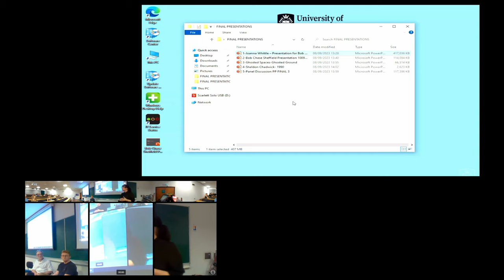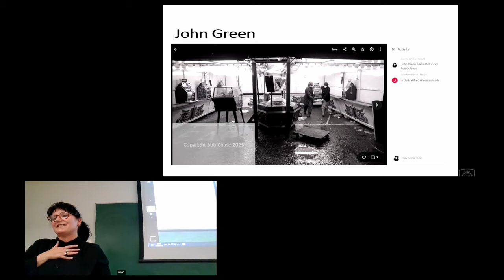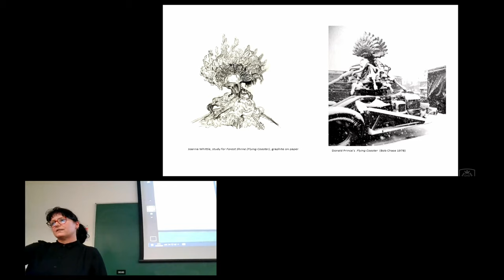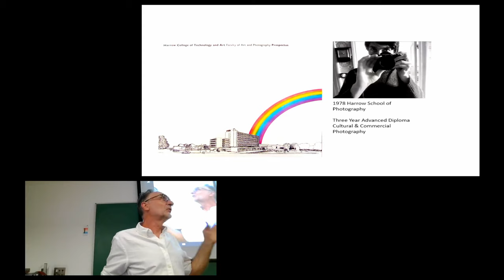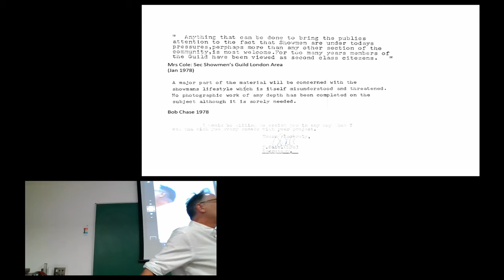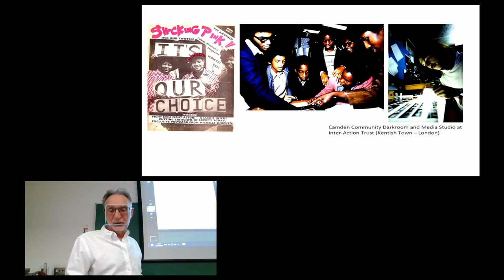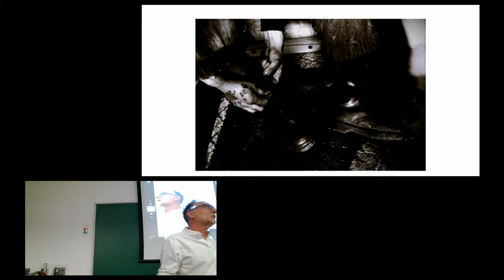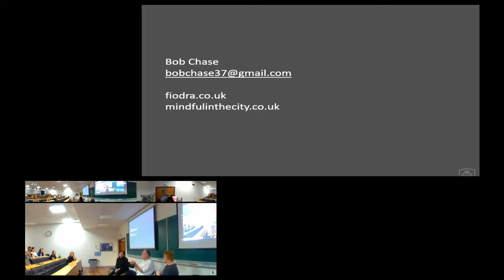'Ghosted Ground', Bob Chase and Joanna whittle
Joanna Whittle and Bob Chase talk about their collaboration at the National Fairground and Circus Archive.